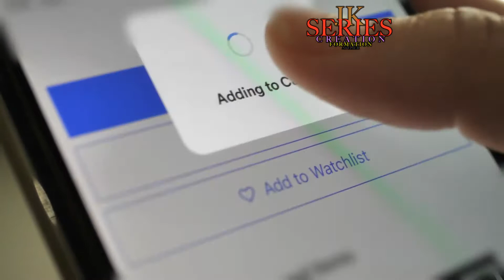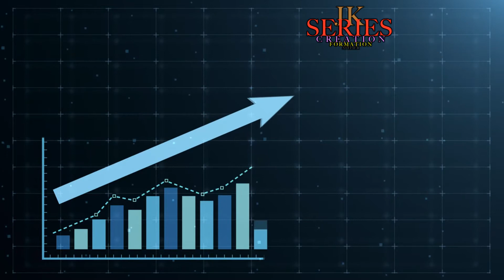Ubiquitous Jeremy KIS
Ubiquitous est le programme dédié aux stratégies digitales de quelques candidats sélectionnés (une cinquantaine).
Ubiquité signifie "omniprésence".
Le programme Ubiquitous dévoile l'apologie du Cocoon Sat : le tout dernier outil pour développer une stratégie offensive personnalisée sur le web.
Les entrepreneurs sélectionnés vont gagner en temps, en ROI, en économie, en image, en puissance.
Cet outil conçu par le labo de MowXml a pour but d'optimiser et de multiplier la présence web afin d'user au mieux de :
* Marketing viral
* Géolocalisation
* Référencement naturel SEO

La cible est bien plus pertinente qu'avec n'importe quelle autre méthode classique en stratégie digitale (SEO, SEA, ...)

Le but du programme est de prouver l'efficience du Cocoon Sat et de créer de nouveaux ambassadeurs pleinement satisfaits.

Inscrivez-vous par curiosité et découvrez des possibilités nouvelles !

Info utile :
En 2022, MowXml devient RedMill Xml Technology Partners pour sa dimension internationale.